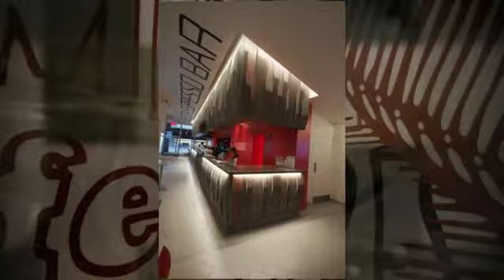Robusta Espresso Bar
Robusta Espresso Bar is located on 7 Hanover Square, New York, NY 10004.